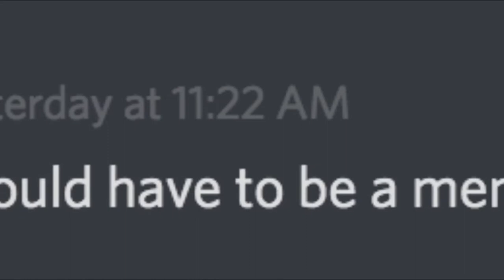Obelisk eSports | A Clan Reborn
Obelisk esports was remade recently. Its a pubg mobile and So2 clan. Hope you guys enjoyed :)